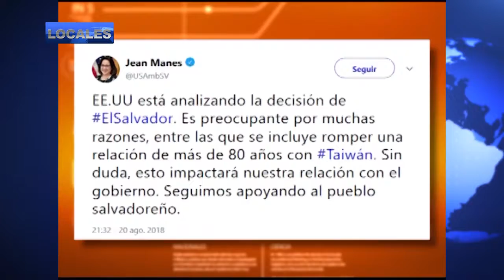OPINION DEL DIPUTADO RODRIGO AVILA DE ARENA POR NUEVAS RELACIONES DIPLOMÁTICAS